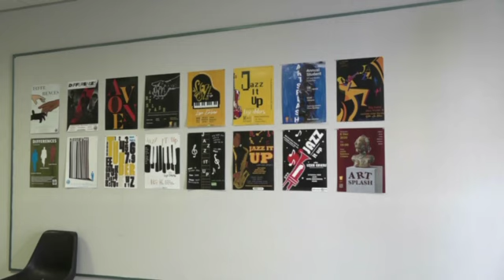NDTC donate computers to enhance design skills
Watch on oneafrica.tv, DStv or GOtv at 19:00 daily

The Namibia Diamond Trading Company (NDTC)  donated 20 state-of-the-art computers valued at N$300 000 to the College of the Arts (Cota), with the goal of enhancing the learning environment and developing design skills in the country through technology.

Over the years, college students have participated in the NDTC annual shining light award competition.